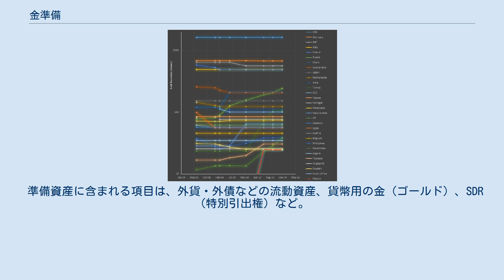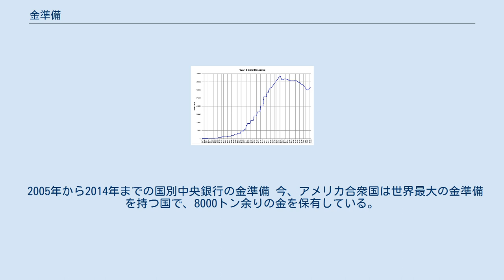金準備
世界各国の一人当たりの金準備 1845年から2012年までの世界金準備（単位：トン） 金準備（きんじゅんび、英語: gold reserve）は、各国の政府と中央銀行が輸入代金の決済等のために保有している貨幣用の金である。
 国際通貨基金体制下において、国々の政府と中央銀行は国民経済の安定、インフレ抑制、国際的な信用、輸入代金と対外債務返済等の支払い、国際通貨不均衡の是正、あるいは為替介入などのために、一定比率以上の外貨等の資産を保有する義務がある。
 準備資産に含まれる項目は、外貨・外債などの流動資産、貨幣用の金（ゴールド）、SDR（特別引出権）など。
 2005年から2014年までの国別中央銀行の金準備 今、アメリカ合衆国は世界最大の金準備を持つ国で、8000トン余りの金を保有している。
次はドイツ、国際通貨基金、イタリア、フランス、中華人民共和国。
 ^ 金準備 ^ 金準備 ^ 公的機関の金準備とは？ ^ 世界の中央銀行金保有ランキング ^ 主要国は金準備増強へ ^ “Latest World Official Gold Reserves World Gold Council Published 7th October 2015”. 2015年10月7日閲覧。
 ^ “Research - World Gold Council”. 2020年10月7日閲覧。
 ^ “World Official Gold Holdings as of October 2020”. 2020年10月1日閲覧。